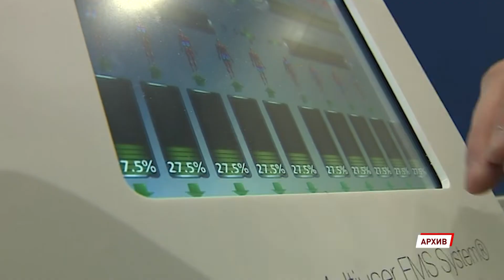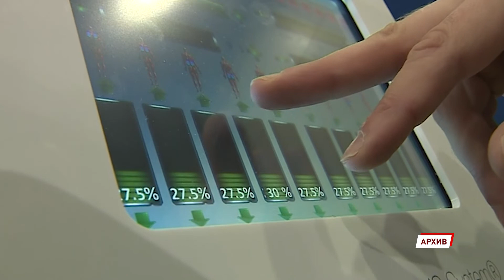Максим Авдеев рассказал, как поддержат малые предприятия во время коронавируса